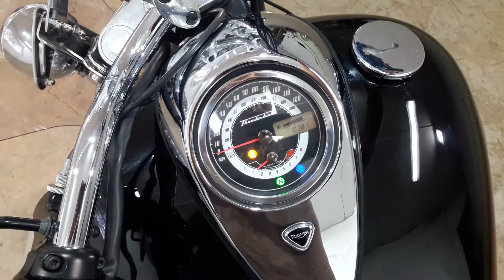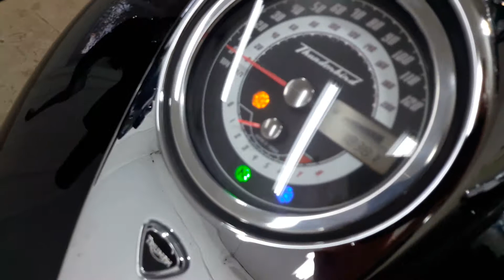Triumph Thunderbird 2010 ThunderBikesVL